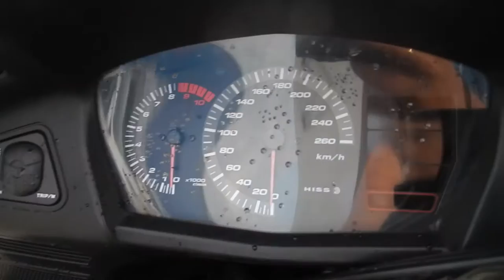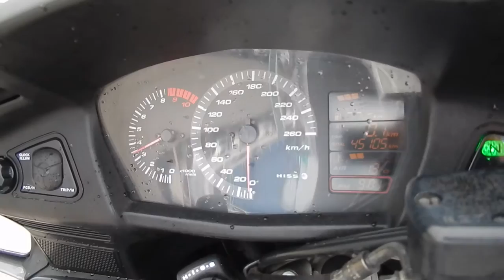No B7014 HONDA STX1300 PAN EUROPEAN ABS